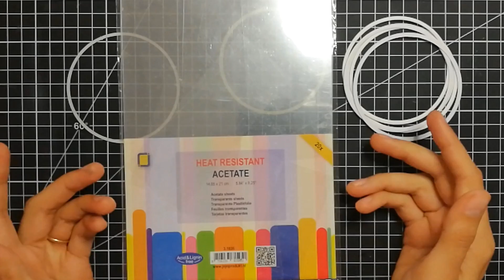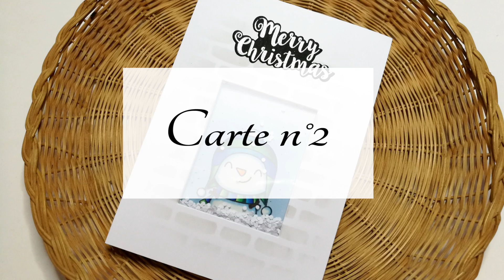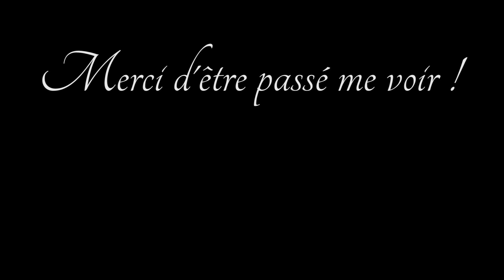TUTO CARTES de NOEL : Cartes SHAKER ORIGINALES - Créez la surprise ! DIY Scrap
Comment réaliser deux cartes shaker qui sortent de l'ordinaire pour noël !
Pour plus d'infos DÉROULE-MOI ↓

Voici deux exemples de cartes shaker pour la période de noël ! ça change un peu de l'ordinaire ! Vous pouvez déclinez ces exemples avec ce que vous avez chez vous. A très vite !

Quelques produits utilisés :
- Wink of Stella - feutre pour ajouter du brillant
(lien rémunéré)
- Graph'it Lot de 36 Marqueurs à alcool double pointe Basic colors
(lien rémunéré)
- Encre grise
(lien rémunéré)
- Embouts de mousse pour appliquer l'encre
(lien rémunéré)
- Set de DIES de FORMES BASIQUES (carrés, rectangles, ronds)
(lien rémunéré)
- Aquarelles liquides
(lien rémunéré)
- Rhodoïd (plastique transparent) Résistant à la chaleur
(lien rémunéré)
- GLOSSY ACCENT
(lien rémunéré)
- ROULEAU MOUSSE adhésive (lien rémunéré)
- Poinçon (3 tailles de trou)
(lien rémunéré)